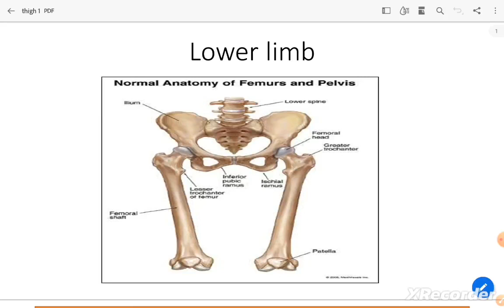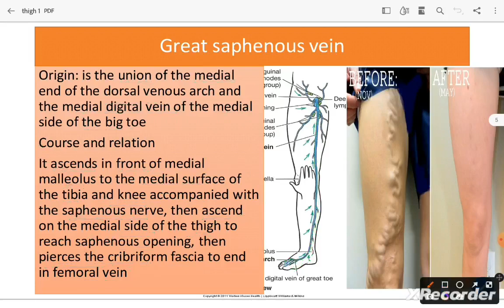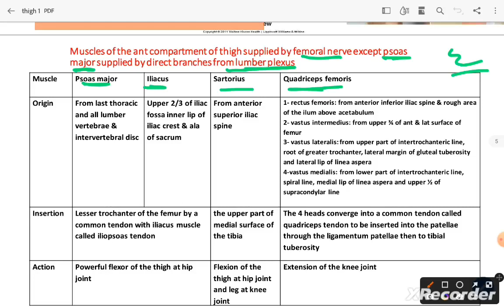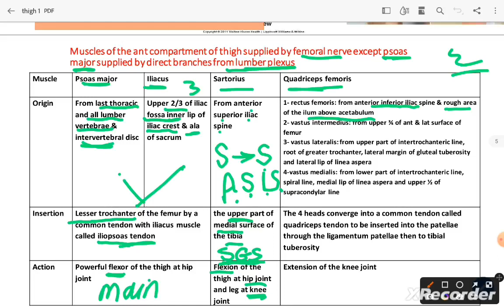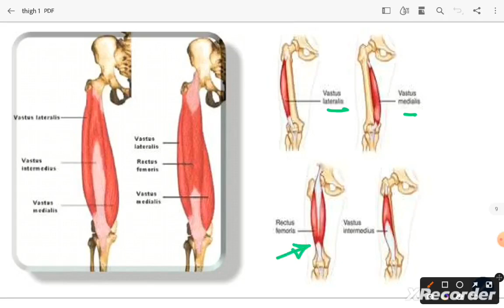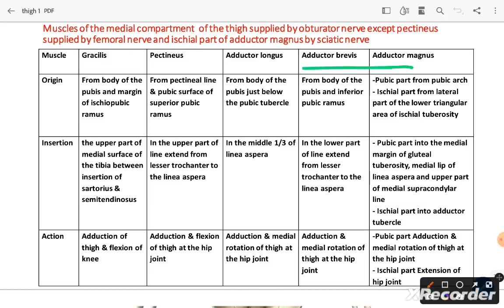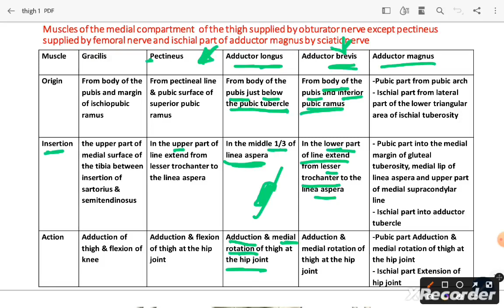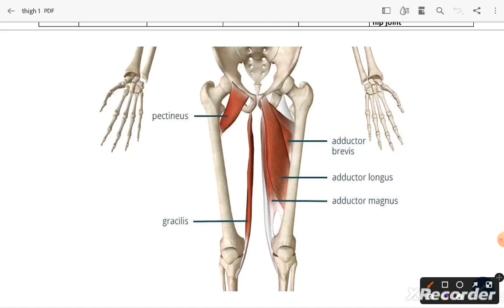L1, Anatomy (Front of the thigh) MUSK 42